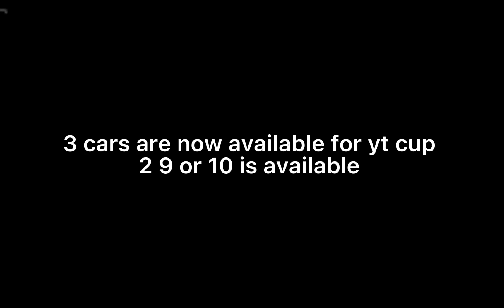3 cars available (2 is available)